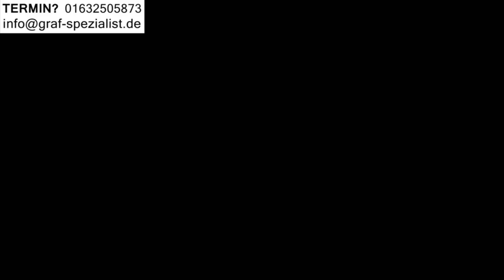BMW Beleuchtung ohne Funktion Fußraummodul defekt FRM 3 Reparatur MINI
BMW Beleuchtung ohne Funktion Fußraummodul defekt FRM 3 Reparatur

0:30 BMW Fußraummodul Fensterheber Blinker Licht
0:45 BMW Fussraummodul Lichtanlage ausgefallen Mini defekt
1:25 FRM Kurzschluss BMW FRM3 Reparatur Mini EKS
1:55 BMW E90 E91 E92 E93 X1 Z4 X5 X6 Mini Steuergerät reparieren

Das Steuergerät für die Beleuchtung / Lichtmodul hat mehrere eingebauten Softwarefehler, die zum defekt des Fußraummodul / Fussraummodul führt.
Lichtanlage ausgefallen! Vorsichtig anhalten
Du hast deine Batterie abgeklemmt, den Fehlerspeicher ausgelesen oder das Fahrzeug codiert und nun wird dir diese Fehlermeldung angezeigt?
Das Abblendlicht leuchtet dauerhaft, die Fensterheber, Blinker etc. sind ohne Funktion?
Das ist ein bekanntes Problem bei folgenden Modellen, wir können es reparieren!

- ADRESSE -
Bei der Neuen Münze 22
22145 Hamburg